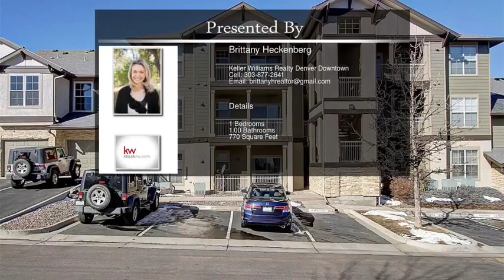7433 South Quail Circle 1913 Littleton CO 80127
7433 South Quail Circle 1913 Littleton CO 80127

Darling Ground Floor One Bedroom Remodeled Bathroom Condo In Stunning Gated Community*Newer Paint Colors Throughout*Newer Light Fixtures Throughout*Large Kitchen With Plenty of Cabinet and Counterspace*Stunning Huge Remodeled Bathroom, Loaded With Charm*Large Eating Space Or Work Space*Washer & Dryer In Unit*Wonderful Community With Phenomenal Amenities Such As Clubhouse, Pool, Hot Tub, Gym, Billiards Room, and Community Room*Excellent Location, Close to Highways and Easy Access Into Denver and the Mountains*